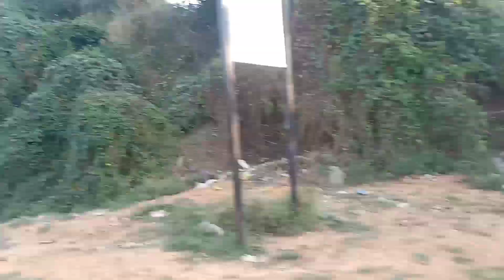GO TO UNJHA TEMPLE 🛕🙏